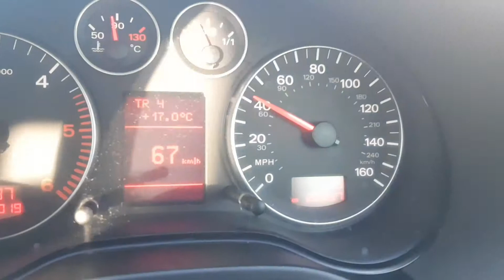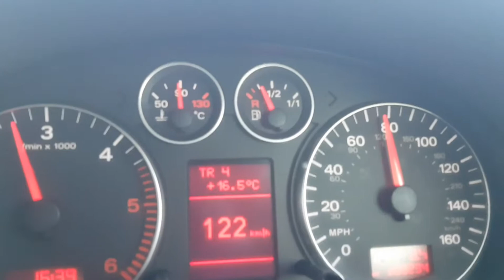Top speed Audi A3 1.9 TDI 2019